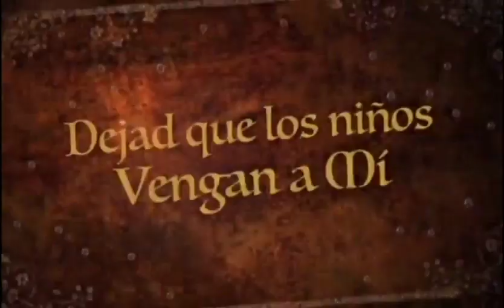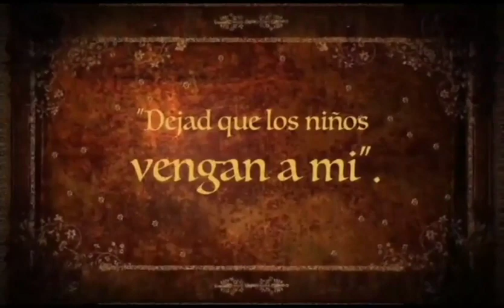Historia para niños... ¿o para adultos llenos de fe? La Serpiente Y La Luciernaga